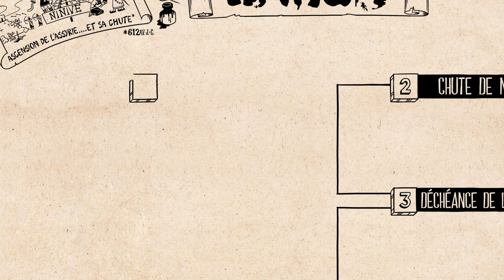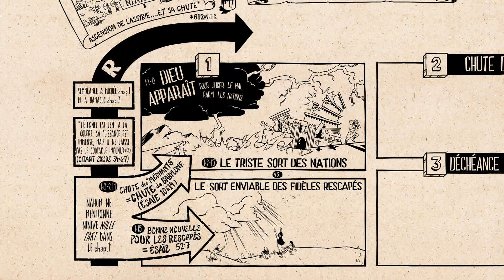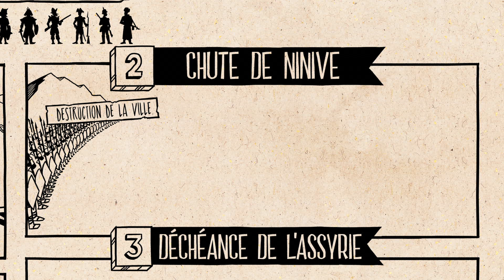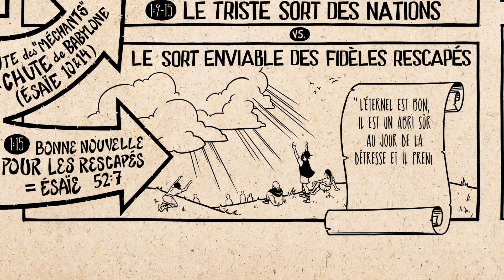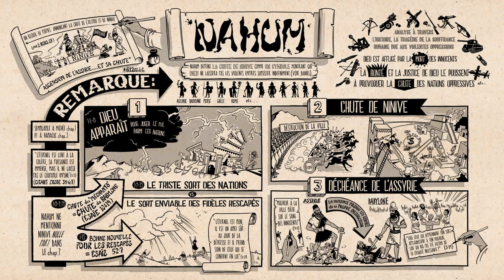Nahum - Synthèse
Redécouvrez le livre de Nahum à travers notre série Lire les Ecritures, et saisissez la logique reliant la conception littéraire à la structure de ce livre. Dans ce livre, Nahum décrit la chute de Ninive et de l’Assyrie, comme une représentation de la destruction que Dieu réserve à tous les violents empires mis en place par les humains.

BibleProject élabore des ressources gracieusement offertes pour vous aider à expérimenter la Bible. Tout ce que nous produisons est financé par de généreux donateurs à travers le globe. Pour en savoir plus et voir toutes nos ressources, rendez-vous

BibleProject travaille en collaboration avec L’Alliance Biblique Française dans le cadre de la traduction de ses contenus en français. Si vous souhaitez soutenir ces efforts de traduction, vous pouvez faire un don à L’Alliance Biblique Française

Vous parlez une autre langue en plus du français ? Découvrez nos vidéos, posters, et plans de lecture dans plus de 50 autres langues à